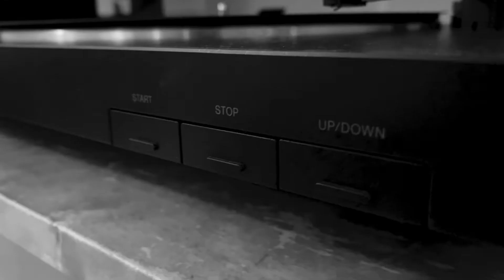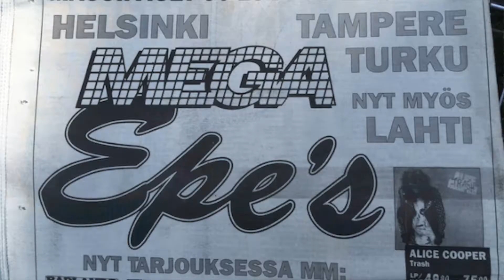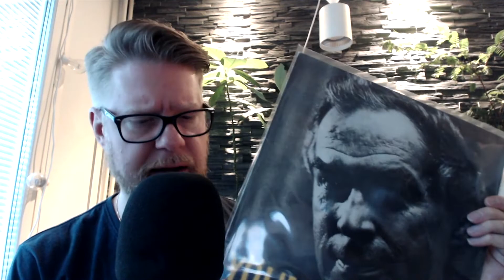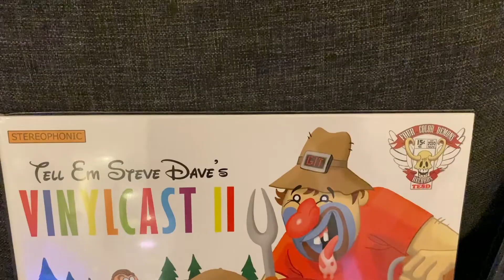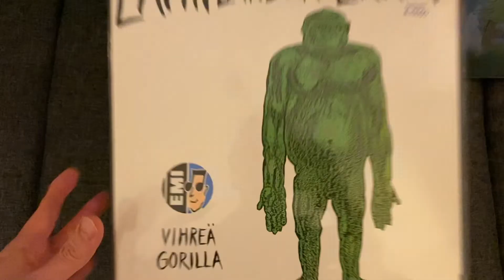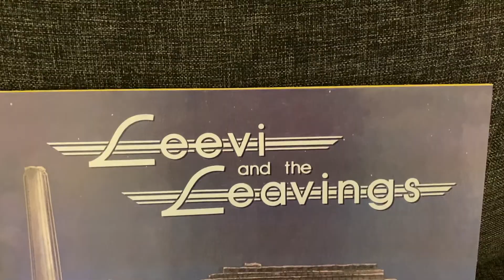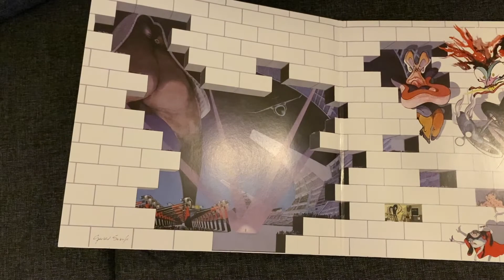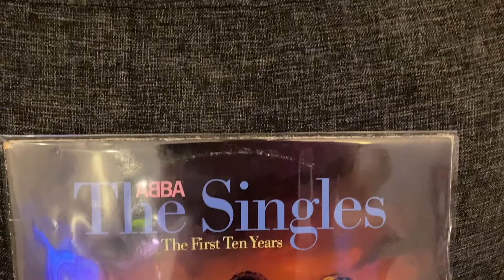Vinyyliä - Osa 1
Spin-off sarjaa tarjolla. Tämä keskittyy enemmän vinyyliharrastukseen johon olen haksahtanut nyt. Sarja jatkuu niin kauan kun jaksan sitä tehdä.

Normaalit peliaiheiset videot jatkuvat edelleen normaalin epänormaalisti.

PSN ID: Grarkko
Xbox Live ID: Grarkko
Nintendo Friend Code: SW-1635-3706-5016